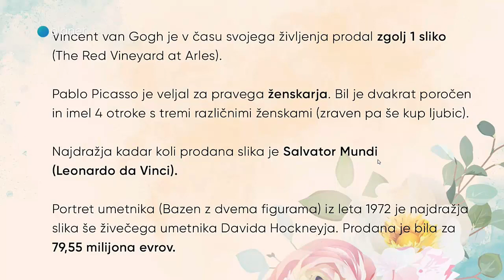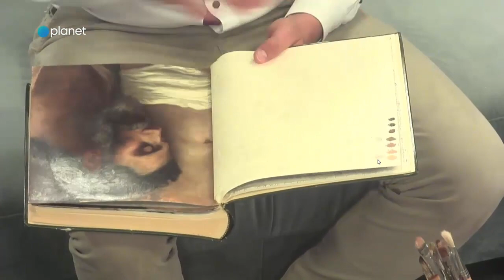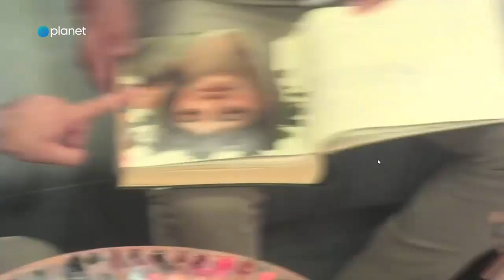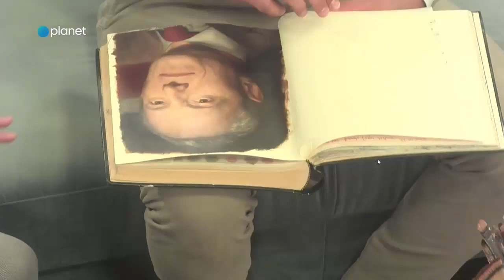Nik Anikis Skušek v oddaji Klepet ob Kavi, 15. 10. 2019